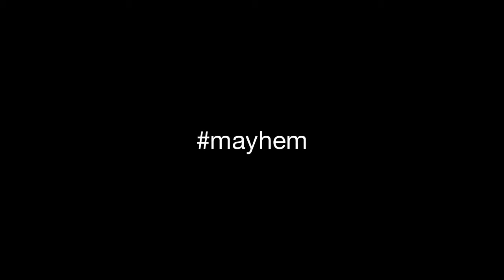Lilliebridge Method // Week 7 - Bench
Weird day...340,370,395... Then 435 x 2 fail, 435 fail, 435 x 2, 410 x 5, 335 x 5 close grip (not filmed)